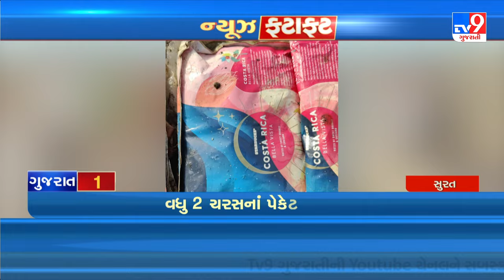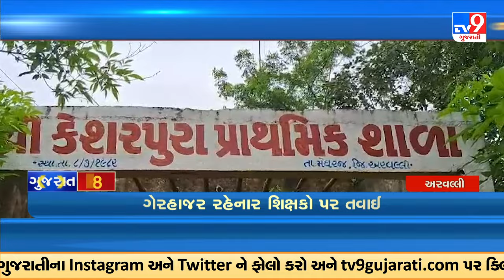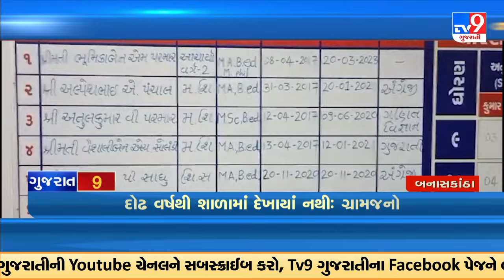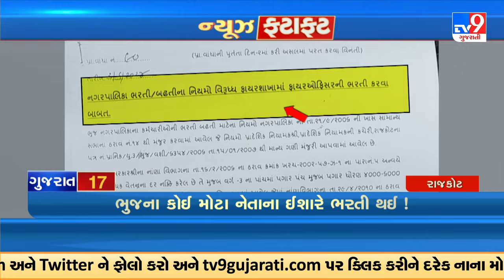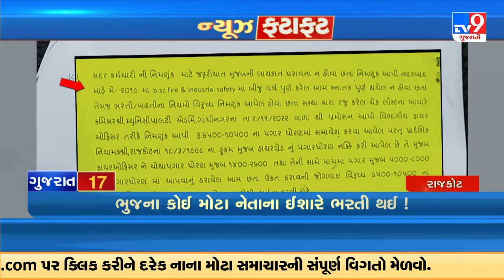Top News Stories in brief from Gujarat | Fatafat News | Gujarat Rain | TV9Gujarati | 15-8-2024